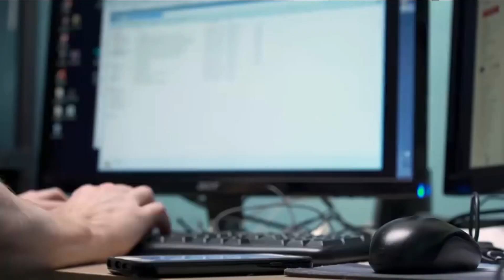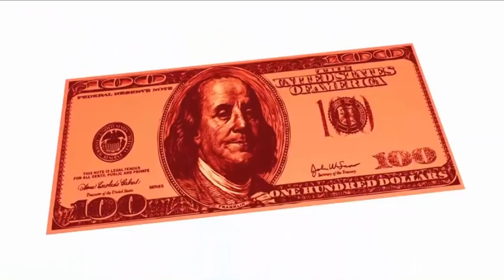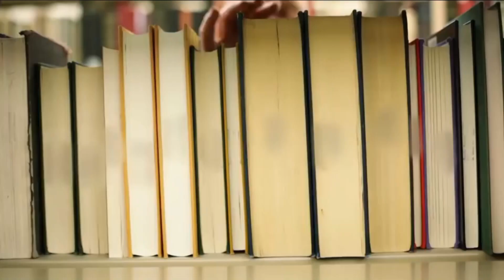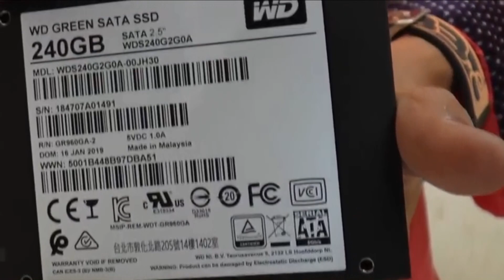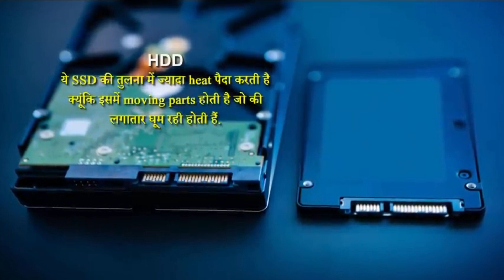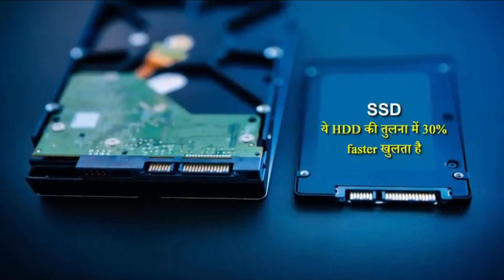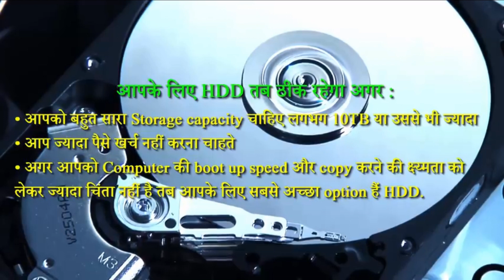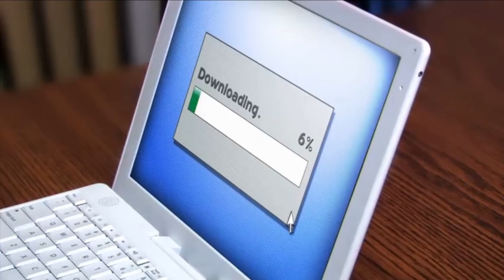What is HDD & What is SDD Explained in Detail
yes video ma HDD ra SDD ko full review ra faida befaida ko describe gariyeko chha . jaha samma lagxa tapai haru lai usefull hola dhanya baad. plz subscribe and hit like and share the video to ur other friends.